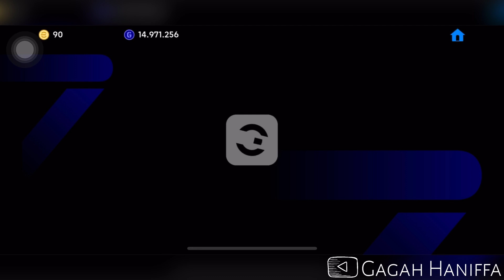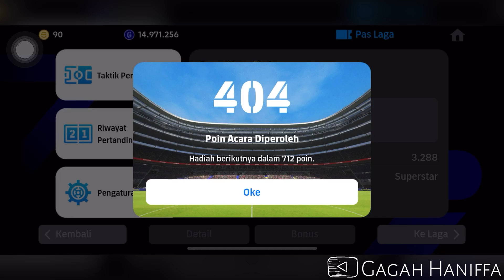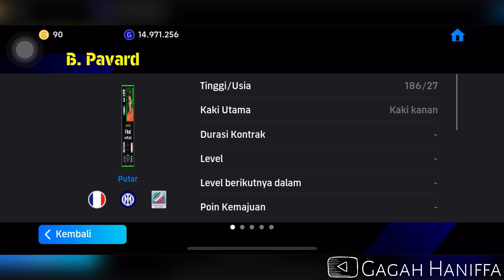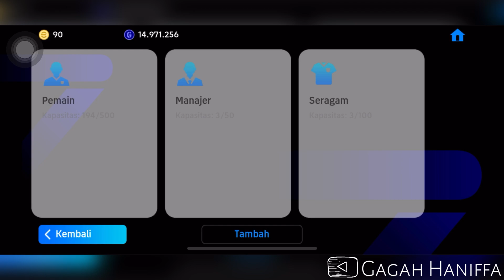CARA DAPETIN PEMAIN A. DAVIES 97 POIN DI EFOOTBALL, WORLDWIDE 1 FEBRUARI 2024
Halo assalamualaikum, Selamat datang di Channel Gagah Haniffa. Oke, divideo kali ini saya mau main ngasih tau CARA DAPETIN PEMAIN BAGUS DAN GRATIS DI EFOOTBALL, WORLDWIDE 1 FEBRUARI 2024. Okeh tonton Videonya Sampai habis ya.